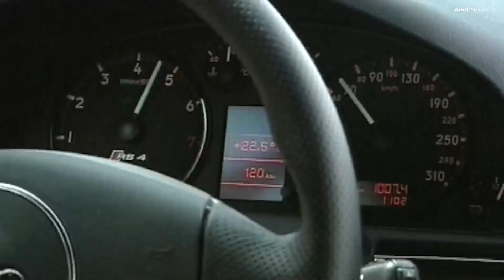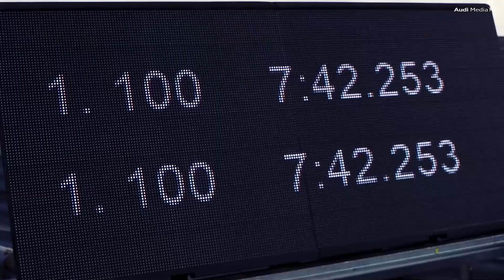The Future Of Audi GMBH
This channel is dedicated Automotive Reviews of all brands and will hopefully assist you in making your next car buying decision

Almost 40 years ago – on October 10, 1983 – Audi Sport GmbH, as it is known now, was founded as quattro GmbH. Today, it shapes the sporty and exclusive image of the brand with the four rings. At Audi, the vehicles with the red rhombus stand for performance and sportiness.